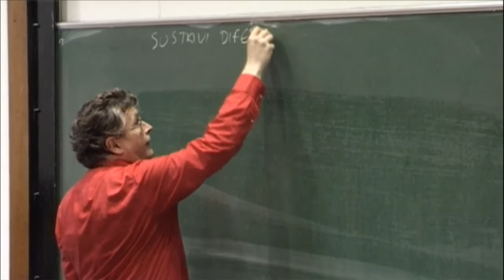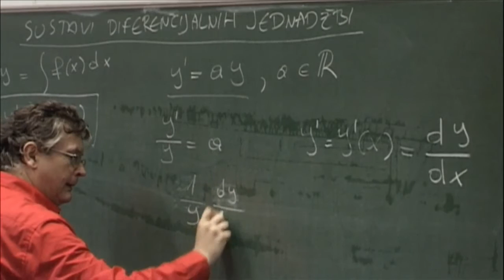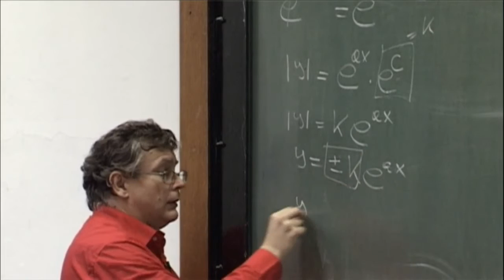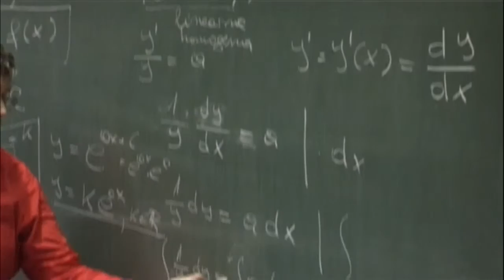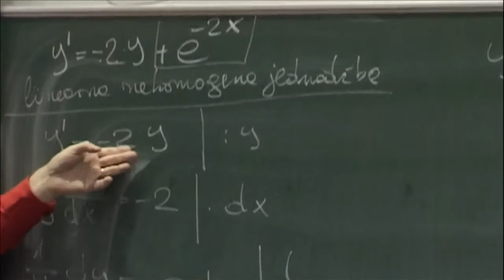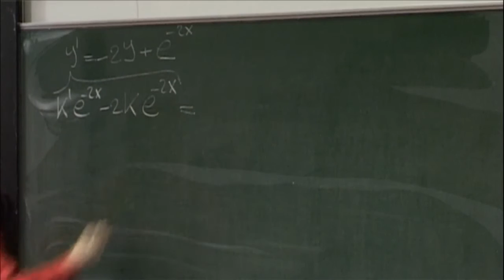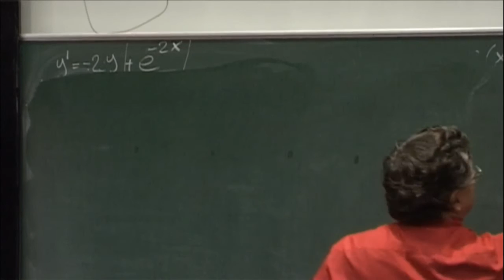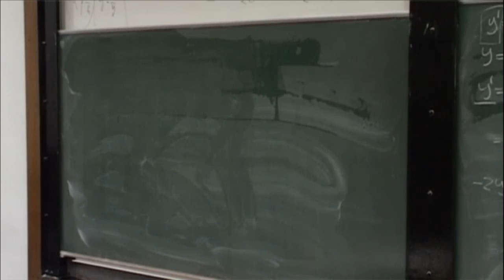Predavanje 26.10.2015. - 1. dio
Snimka predavanja prof. Urbihe iz kolegija Matematika održanom na Tehničkom veleučilištu u Zagrebu